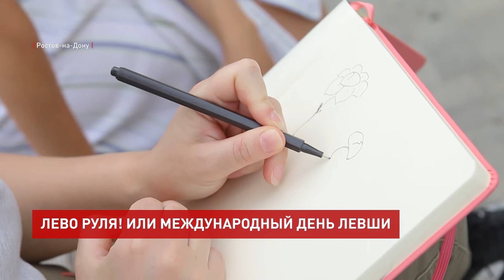День левши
Примерно каждый десятый человек в мире - левша, то есть, от общего населения планеты около 15% - люди с правым доминантным полушарием.
Лиза учиться на кинорежиссёра в северной столице России, но признается, что очень скучает по южному краю.

Лиза Шарина, студентка, будущий художник кино и тв:
«У меня дедушка - левша и больше никого из левшей в семье нет, и поэтому он всегда был рад. Я с детства рисовала, и мне всегда говорили, что это вот потому что я левша, и я талантливая, и мне всегда это очень нравилось. И в школе всегда говорили - вот, у тебя развито творческое мышление, наверное, поэтому это прикольно было… Меня никогда не переучивали, все такое»

Женя из Азова, работает и учится в Ростове.

Евгения Курьянова, студентка, волонтёр:
«У меня папа - левша. И у него была очень интересная ситуация - его в детстве переучили. То есть, сейчас он пишет обеими руками и обеими - не очень. Поэтому, когда меня отправили в школу, мама очень сильно переживала, что меня тоже будут переучивать и у меня испортится почерк. Всегда приходилось сидеть с левой стороны, чтобы не толкаться с детьми. Вообще было очень сложно, потому что на безымянном пальце всегда оставалась ручка.»

Девушки рассказали, что с врожденной леворукостью связаны как сложности, так и забавные моменты. Например, Евгении сложно осваивать навыки: большинство гитар для правшей, и даже в школе на уроках труда техника вязания была рассчитана на левополушарных.

«Я с детства вообще не могла резать и не понимала, почему у меня не получается, вот. Пока мама не купила мне леворукие ножницы. И тогда я поняла, что проблема была не во мне. Теперь у меня получается вырезать нормальные круги, аккуратные фигуры»

Как пояснил невролог Олег Коршунов, левши - не просто творческие люди. Например, происходящее они воспринимают через призму социального интеллекта.

Олег Коршунов, невролог:
«Дизайнер приходит и раскрывает перед вами красивый веер цветов, о существовании которых вы раньше и не знали. Вот это - более восприимчиво для левшей. Они более, скажем, чувствительны к этому. Правша, для него это - синий, зеленый. А для левшей это лазурно-голубой. Эмоциональная окраска, доокрашивание, создание антуража - более характерно для левшей»

В Советском союзе в школах до 86 года левшей переучивали.

Олег Коршунов, невролог:
«Это приводило к неврозам, к заиканиям. К депрессиям - детским, ранним. А куда деваются эти детские ранние депрессии - они перерастают во взрослые формы депрессий, различных фобий»

Взрослые переученные левши не редкость. И даже если вы, как и я - из таковых, развивать свою актуальную направленность - полезно. Но рисовать левой рукой, если всю жизни держишь ручку и карандаши в правой - нелегко.

"Я рисую левой рукой"

Нелегко, но полезно и интересно.

Виктория Корпачева, детский клинический психолог:
«Мы рисуем правой рукой какую-то картинку, и левой пытаемся ее повторить. У вас будут похожие изображения и тем самым вы развиваете оба полушария головного мозга. Вторая техника - мы рисуем часть изображения правой рукой - а дорисовываем левой рукой. Ну или наоборот. Здесь одновременное рисование двумя руками. То есть ставим ручку и не отрывая рисуем и правой и левой рукой - одновременно»

Правое полушарие отвечает за абстрактно-логическое мышление. Как пояснили специалисты, маленьким левшам нужно просто не мешать. В дошкольном возрасте ребенок может с одинаковым энтузиазмом оперировать правой и левой руками.

«Примерно к 6 годам мы уже можем определить - ребенок праворукий или леворукий. Обычно это можно заметить во время еды - какой ложкой ребенок кушает, во время рисования»

Взрослые левши большую часть сложных операций осуществляют под эгидой правого полушария. А вот руку при приветствии, как уточнила Лиза Шарина, подают так, как принято у большинства.